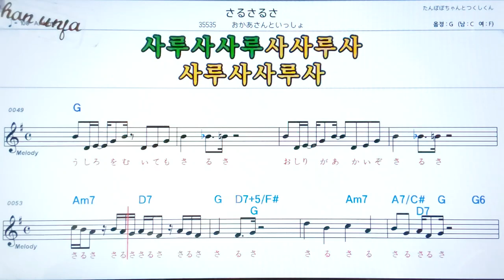사루사루사/오카아상또잇쇼🤞日本の歌,일본노래.한,일 동시 독음 발음 표기💖악보, 코드, ,,Karaoke*카라오케 반주